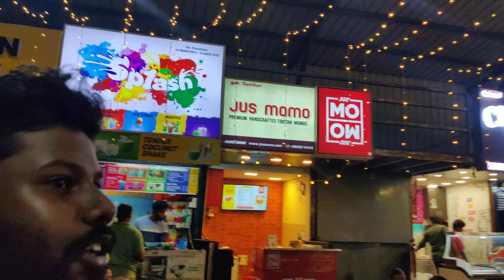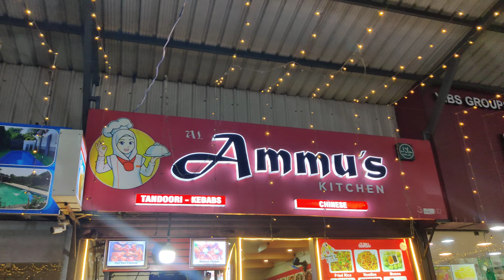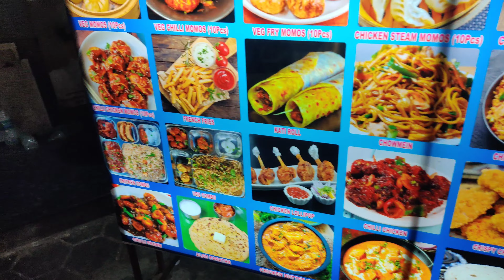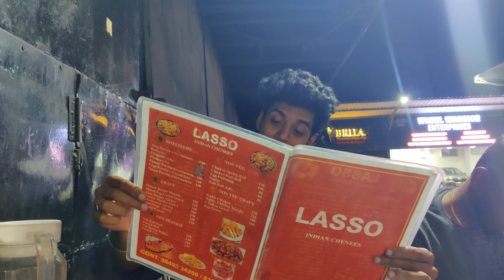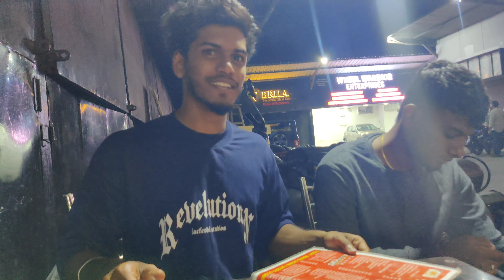Saturday Night Ride 😆 To ECR Food Street 😝 | Lasso | March042023 Analskyb Analdas